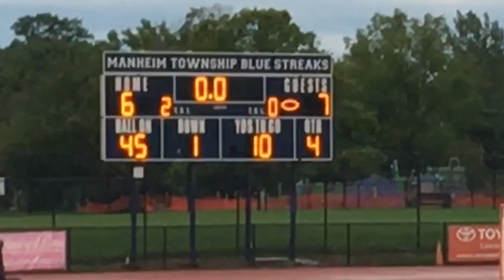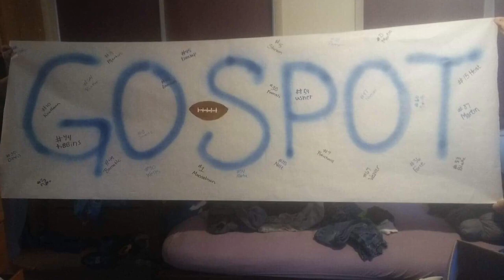Garden Spot C Team 2018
Imagine Dragons - Natural 2018